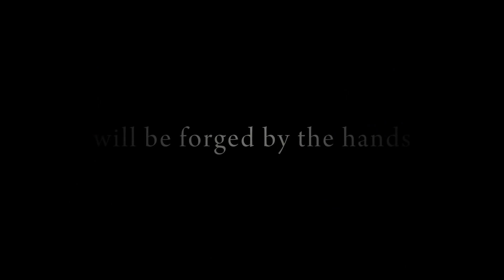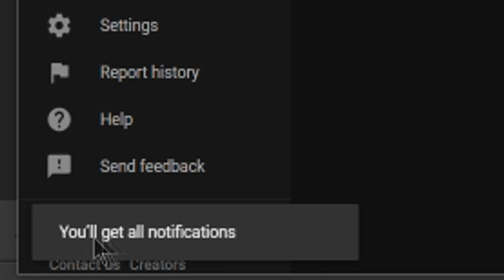PS4 JRPG Updates - Big Reveals Coming + Free Demo and More